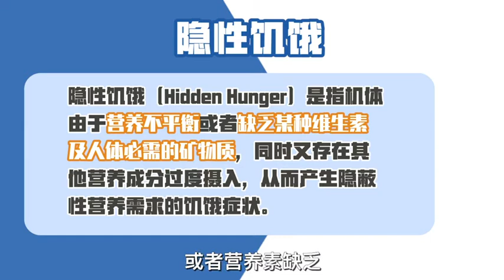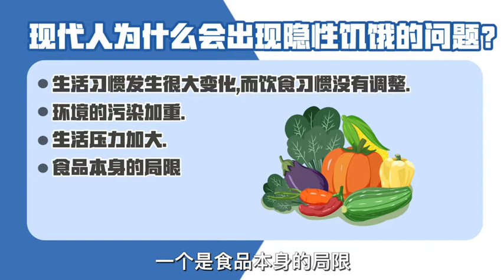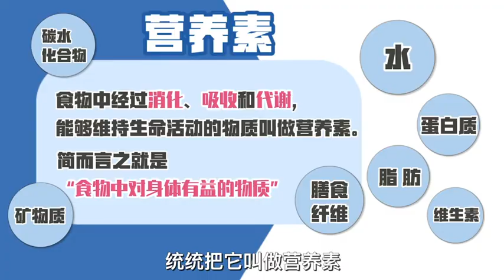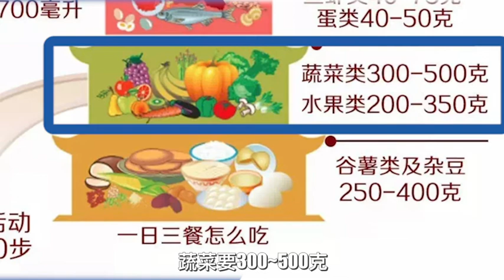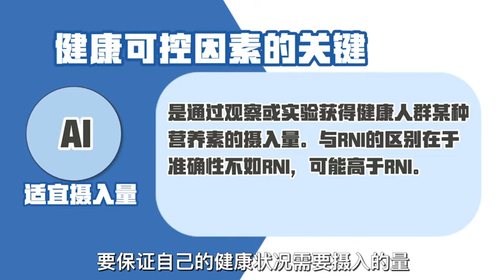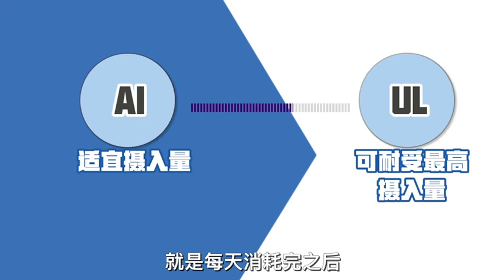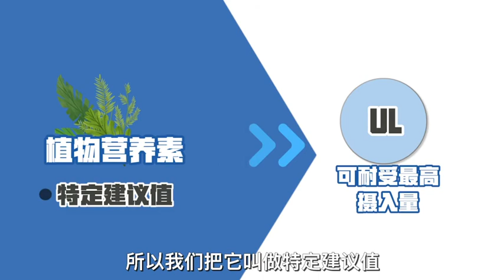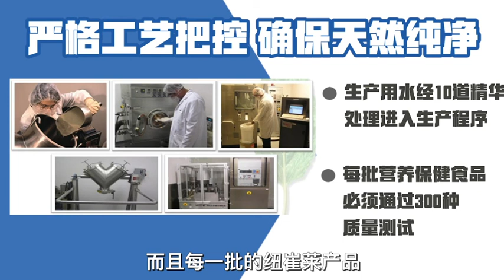3.现代流行病“隐性饥饿”是什么？如何用营养素来对抗“隐性饥饿”